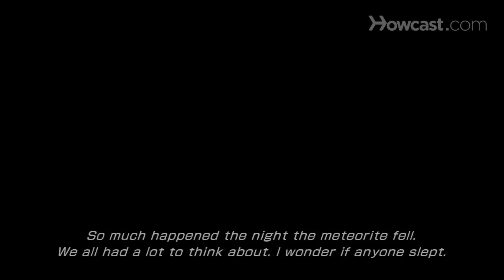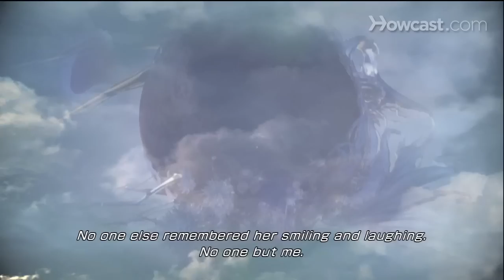Let's Play Final Fantasy XIII-2 Part 7 - Lightning's Knife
Vince resolves to grow an afro for his baby chocobo in FFXIII-2, the RPG from Square Enix and tri-Ace.

Serah: Noel says he can find you. But is he telling the truth? Noel's world was a terrible place where Cocoon did not exist. He had traveled back in time to change that bleak future. Or so he told us.

Noel: Listen, when different eras overlap, all kinds of crazy stuff happens. Objects from different times get mixed up. If you want to open a gate and travel through time, you have to find one of those objects. They're called artefacts.

Serah: Artefacts?

Noel: The keys to the future. They're anachronisms, relics of a different world. Basically things that don't belong in your time. If we can find one, we might be able to use it to open the gate. Then we could cross time and travel to Lightning's world.

Serah: Could Noel be telling the truth? Beyond that gate, in a place called Valhalla, is lightning alive and waiting for me? Can I dare to hope again, after all this time? Oh, how I want to believe. I want my sister back! So much happened the night the meteorite fell. We all had a lot to think about. I wonder if anyone slept.

Good morning.

Gadot: That impact site is off-limits for now.

Maqui: Shouldn't we check it out though? Just going to make everyone more nervous if we don't.

Gadot: It's not safe near that thing. There's monsters everywhere.

Yuj: If only Snow were here. He'd know how to handle this nightmare.

Lebreau: Now don't start whining.

Serah: You were up late last night, Maqui. Big project?

Maqui: P-project? Yeah, I was, uh, working on something for Snow. That thing, you know?

Yuj: So you're just taking him at his word? He says he's from the future, but where's the proof?

Serah: I guess you're right. It's just hard after I had that dream about Lightning. You know what I mean?

Gadot: Hey, Serah. Listen, what's the deal with you and that Noel guy, anyway?

Serah: If I said I was going with him, would you stop me?

Gadot: Let you run off with some con artist? I'd beat him half to death first.

Noel: Let's meet outside once you're ready. Okay?

Lebreau: Morning!

Serah: Good morning to you!

Lebreau: You slept okay then? Your new friend talked a lot about Lightning. I kind of figured you'd be tossing and turning all night.

Serah: I don't think my sister would want me moping around.

Noel: Serah, wait up for me.

Serah: All this talk about artefacts and gates and time travel. To be honest, I don't know if I'm ready to believe it.

Noel: Serah. There's still so much I don't understand myself. If we can actually find an artefact, then I'll know what I've been saying is true. And once we open the gate, you'll be able to put some of your doubts to rest as well. So what do you think? Will you search for the answers with me? Give me a chance and I'll prove that it's true.

Serah: It looks like Mog has found something.

Noel: Let's check it out.

Serah: What?

Noel: Is that the artefact?

Serah: This is Lightning's knife. I keep it in my room, but how did it get out here? Hey, look there. Snow!

Snow: Serah!

Serah: Come on!

Snow: Okay!

Hope: It's her knife. I found it near the base of the pillar.

Serah: Snow!

Snow: Serah, I'm sorry. She must be inside the pillar. Lightning's holding up Cocoon along with Vanille and Fang.

Serah: Wait, what are you talking about!? She was right here a second ago! I saw her. We talked. She gave us her blessing. I won't forget that moment. Lighting was happy, happy that Snow and I were getting married. She laughed, and said, "Congrats."

Snow: Serah.

Serah: But then, all of a sudden, Lightning disappeared. She was gone, like she was never there to begin with. No one else remembered her smiling and laughing. No one but me.

Noel: All your friends think your sister is inside that pillar.

Serah: I was scared. People said I was dreaming. They said... They said I was just making up stories so that I didn't have to face the truth.

Noel: Listen, Serah. Your memories are the truth. Lightning is alive. The question is, why are you the only one who remembers?

Serah: Well, perhaps history changed, somehow?

Noel: You mean, your memories are true, but history was altered afterwards?

Serah: Of course, that's not really possible. I know that. But I just don't understand how I can remember it so clearly, when no one else can. Weird. The knife looks like it's been polished.

Noel: Maybe someone was cleaning it out here and then forgot about it. I don't think this is our artefact, though.

NORA Member: Sorry to tell you, the mountain path is off-limits. Gadot's orders. We can't go near the meteorite right now.

Serah: Wait, I remember.